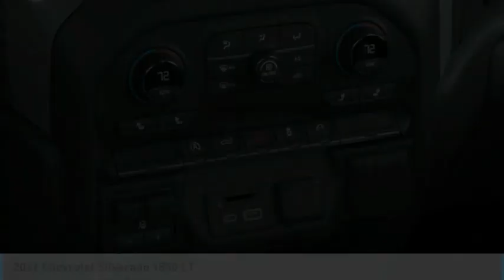2021 Chevrolet Silverado 1500 LT FOR SALE in Post Falls, ID LL8820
2021 Chevrolet Silverado 1500 LT

Knudtsen Chevrolet
1900 E Polston Ave

Delivers 26 Highway MPG and 22 City MPG! This Chevrolet Silverado 1500 boasts a Turbocharged Diesel I6 3.0L/183 engine powering this Automatic transmission. ENGINE  DURAMAX 3.0L TURBO-DIESEL I6 (277 hp [206.6 kW]   3750 rpm  460 lb-ft of torque [623.7 N-m]   1500 rpm) Includes (KW5) 220-amp alternator and (K05) engine block heater.  Windows  power rear  express down  Window  power front  passenger express down. This Chevrolet Silverado 1500 Comes Equipped with These Options Window  power front  drivers express up/down  Wheels  17  x 8  (43.2 cm x 20.3 cm) Bright Silver painted aluminum  Wheel  17  x 8  (43.2 cm x 20.3 cm) full-size  steel spare  USB ports  2 (first row) located on instrument panel  Transmission  8-speed automatic  electronically controlled with overdrive and tow/haul mode. Includes Cruise Grade Braking and Powertrain Grade Braking (Included and only available with (L3B) 2.7L Turbo engine or (L84) 5.3L EcoTec3 V8 engine.)  Transfer case  single speed electronic Autotrac with push button control (4WD models only)  Tires  255/70R17 all-season  blackwall  Tire  spare 255/70R17 all-season  blackwall (Included with (QBN) 255/70R17 all-season  blackwall tires.)  Tire Pressure Monitoring System with Tire Fill Alert (does not apply to spare tire)  Tire carrier lock  keyed cylinder lock that utilizes same key as ignition and door. Visit Us Today For a must-own Chevrolet Silverado 1500 come see us at Knudtsen Chevrolet  1900 East Polston Avenue  Post Falls  ID 83854. Just minutes away!  Vehicle price and availability are subject to change without notice.